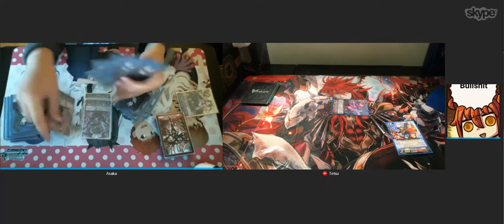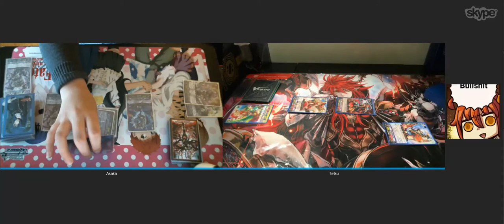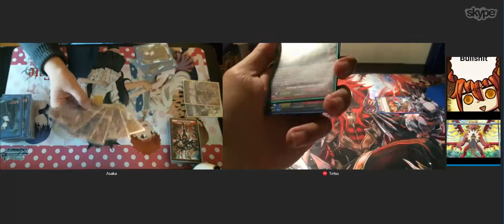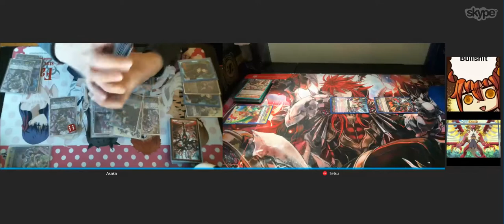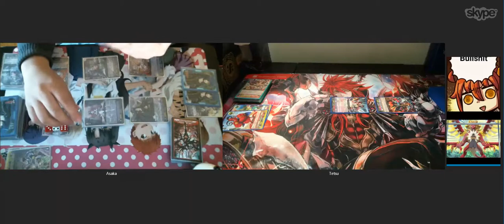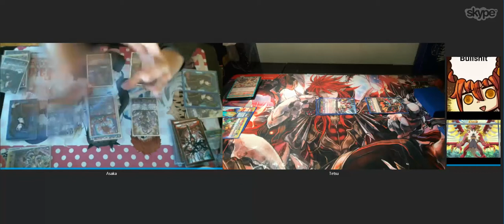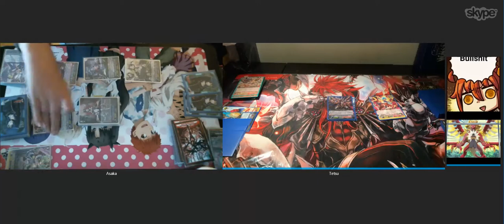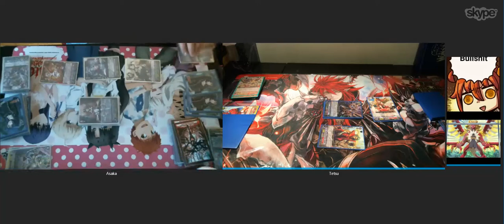Cardfight Vanguard fight! Silver Thorns vs Detonix P1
Game 1 of 3 playtesting! Asaka vs Tetsu.